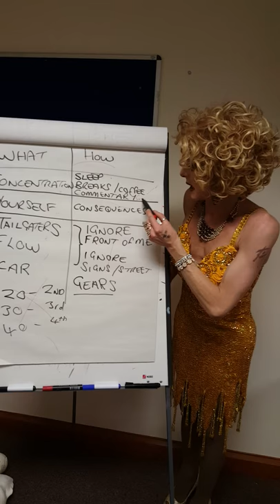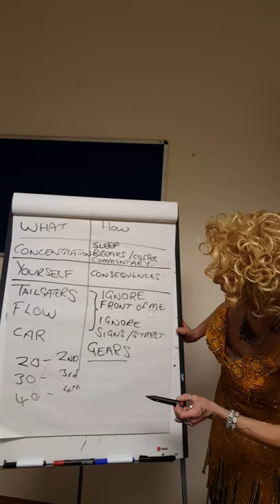Drag queen speed awareness part 2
Devine divas behind the scenes